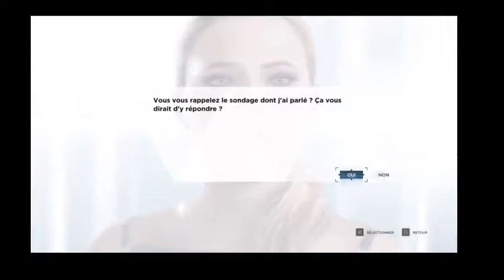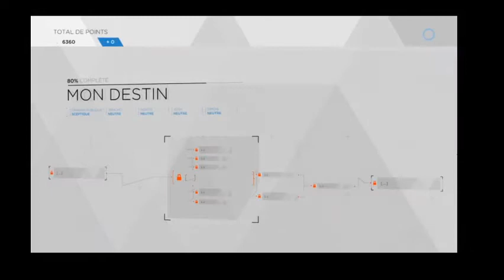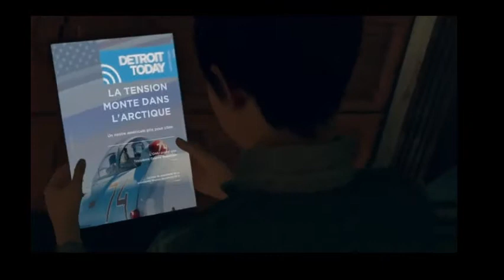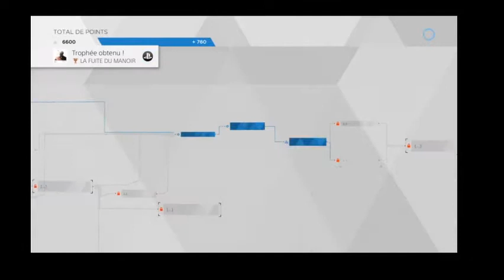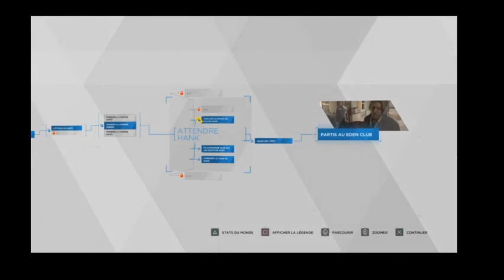RUSKOV A LA NOIX E3 Detroit Become Human Let's Play fr